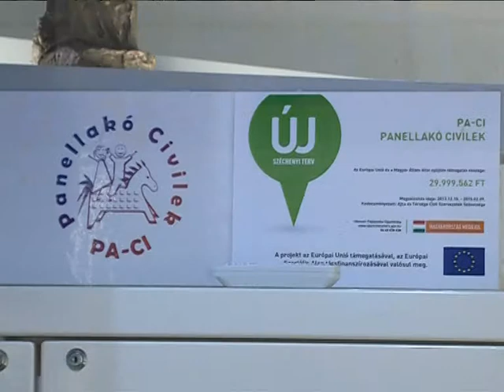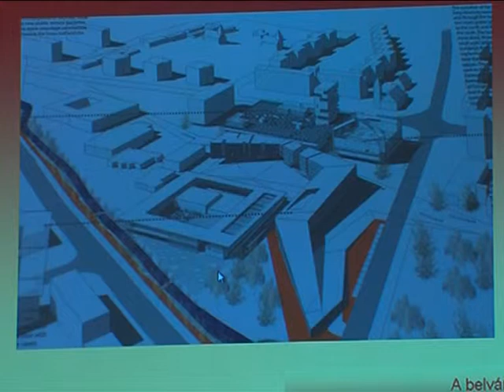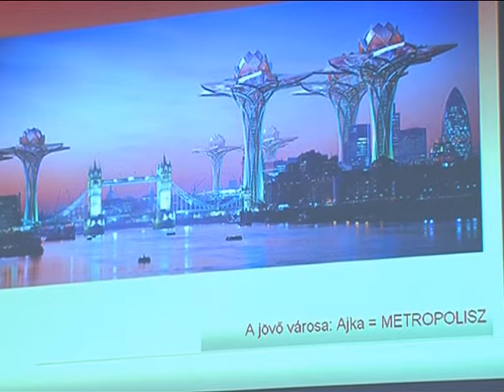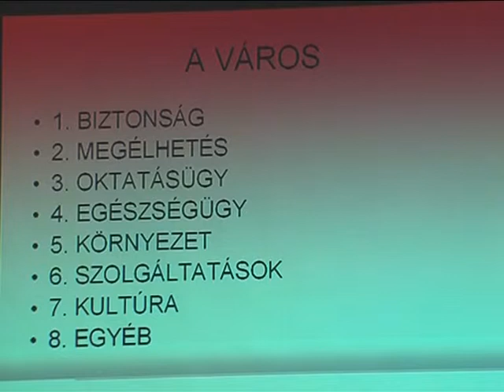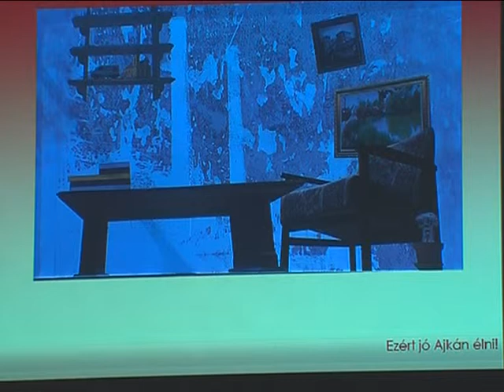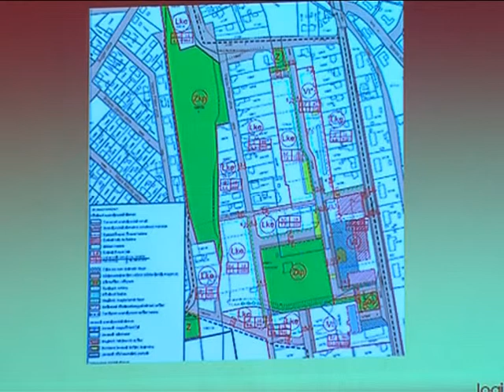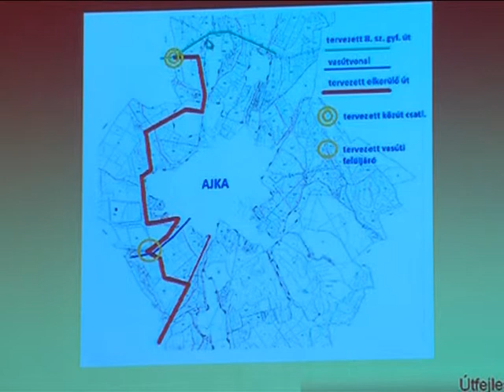Magazin 2014.11.03 Városfejlesztési fórum